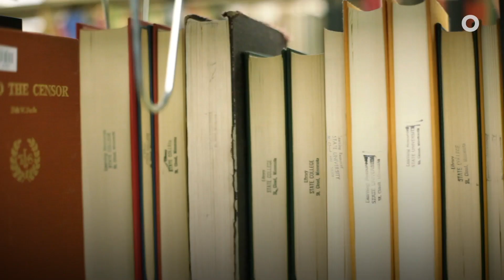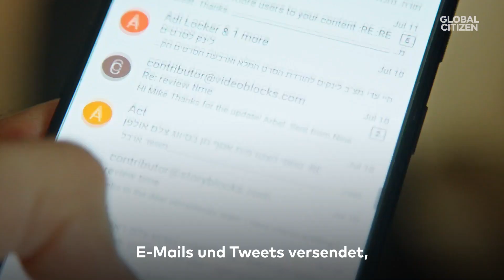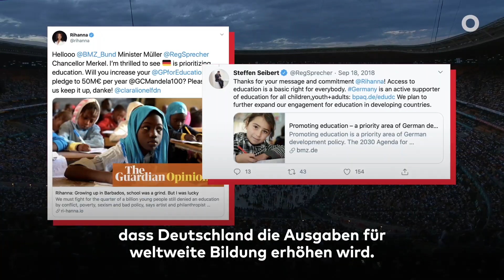Mehr Geld aus Deutschland für Bildung weltweit: So haben Global Citizen und Rihanna dazu beigetragen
Nur jedes sechste Kind kann weltweit eine Schule besuchen. Dabei ist gleichberechtigte und hochwertige Bildung der Schlüssel zu einem selbstbestimmten Leben.

Deshalb arbeiten Organisationen wie die Globale Bildungspartnerschaft (kurz GPE) daran, Bildungssysteme im globalen Süden zu stärken, um Kindern das Lernen zu erleichtern. Damit GPE die notwendigen Mittel zur Verfügung stehen, um Bildung weltweit zu verbessern, starteten wir von Global Citizen 2017 eine Kampagne. Das Ziel: Regierungen dazu zu bringen, ihre Investitionen in Bildung zu erhöhen.

Das Ergebnis kann sich sehen lassen: Deutschland erhöhte seinen Jahresbeitrag für GPE innerhalb von vier Jahren um ganze 43 Millionen Euro – von 7 auf 50 Millionen. Weitere 25 Millionen hat die Bundesregierung GPE in 2020 für ein COVID-19-Hilfspaket zugesagt, um den negativen Auswirkungen der Pandemie auf Bildung weltweit entgegenzuwirken. Und Global Citizens rund um den Globus haben mit mehr als 600.000 Unterschriften, Tweets und E-Mails einen wesentlichen Beitrag zu diesem Erfolg geleistet.